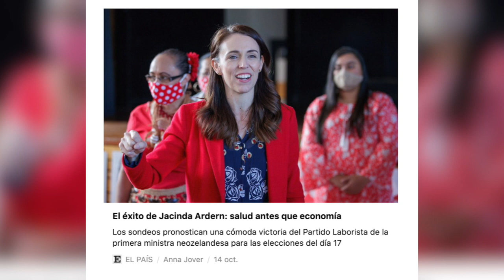ISABEL GEMIO - Federico MAYOR ZARAGOZA: GESTIÓN de la PANDEMIA | Isabel Gemio NextTV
Esta semana tenemos a un invitado muy especial. Federico Mayor Zaragoza me acompaña en este entrevista, haciendo un repaso sobre el panorama español, gestión de la pandemia y sobre las perspectivas de cara al futuro. Mayor Zaragoza expresa su confianza en la juventud y en la mujer y nos recuerda los motivos para mantener la esperanza.

¡Deseando leer vuestros comentarios!